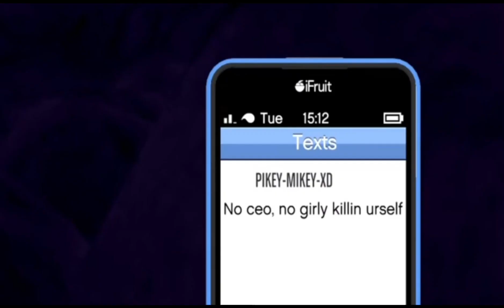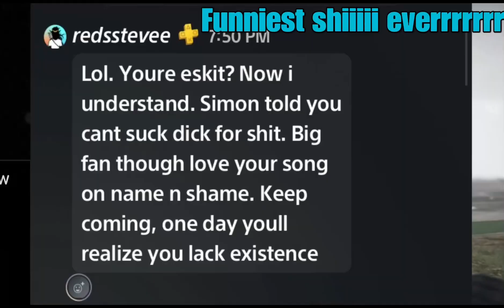Dissident Riders Demise 🚮🗑️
*IGNORE TAGS*